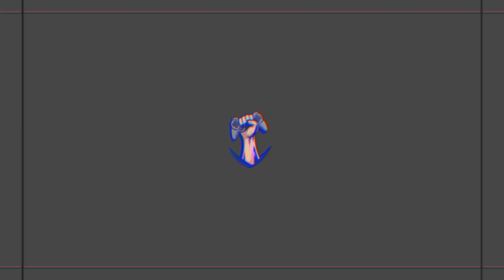The NEW BEST Cronus Zen Script for Chapter 3 Season 3 for PC, PS4, XBOX [MODS, AIM ASSIST, AND MORE]